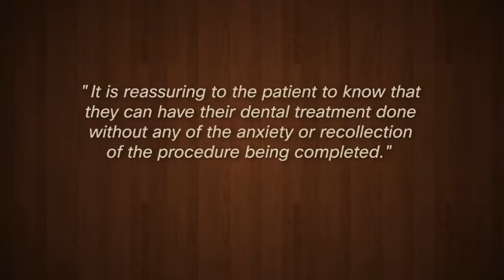Sedation Dentistry 1:00 Sample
Sedation Dentistry. What is it? How does it work? Here's a sample.